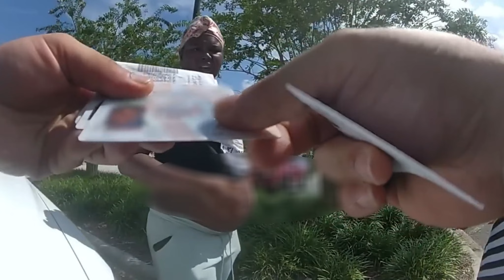🚨WATCH How 3 Entitled Women Turn Walmart Trip into Felony | Police Bodycam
In this law and crime inspired true crime recap, bodycam footage shows Florida officers responding to Walmart regarding shoplifting in progress, involving three female subjects.

Turn on reminders for the channel so you don't miss NEW UPLOADS!!!

Welcome to Red Dot Stories!

We are dedicated to creating videos that involve mystery, true crime, and unsolved mysteries, including documentaries and interrogations.

🖤 If you reupload clips of my content, please give credit 🖤

Our law and crime content is inspired by: Explore With Us interrogations / Stranger Stories / JCS and JCS inspired channels / Law and Crime Network / Police Bodycam channels, including Body Cam Watch and Drive Thru Tours

* Any and all narrator commentary that is provided during the video is strictly opinion-based. Our team does not consist of any psychology or law enforcement professionals, and we do not provide any legal advice or legal services. Our goal is to educate the public and raise awareness of certain true crime scenarios and events.

*Any and all assumptions of mental health diagnosis are just that, assumptions, and/or opinions. We provide theories of possible mental health issues based on what little evidence we have made available.

* The material in this video is not associated with or endorsed by any major brand, motion picture, video game, or music company.

Our content does not intend to publicly humiliate, mock, or denigrate the individuals involved, nor does it seek to glorify violence in any form. Our goal is to provide responsible, informative, and educational content.

Tags - true crime recaps, true crime, interrogations tape, interrogations of murderers,law and crime network,criminology,criminality,jcs inspired interrogation,jcs inspired,jcs inspired interrogation, police bodycam